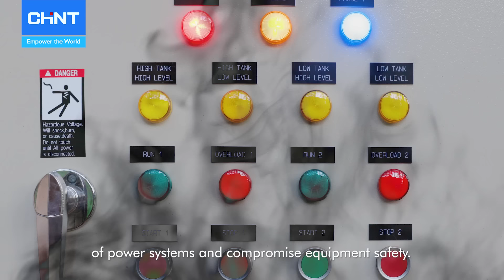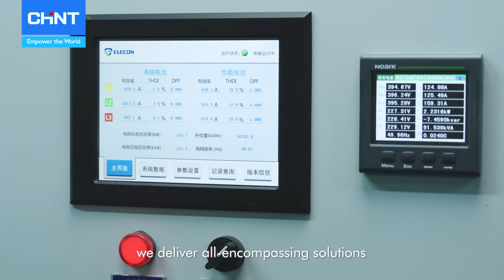CHINT Power Quality Solutions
Power systems applied in large-scale industrial manufacturing can be prone to interference challenges that cause power fluctuations. To address such instability issues, CHINT has developed Power Quality Management, a system that strategically deploys energy management devices based on demands across the three dimensions of grid side, user side, and bespoke customization. On top of its customizability, the solution integrates multiple safety features that guarantee safe and reliable power for infrastructures of all types.